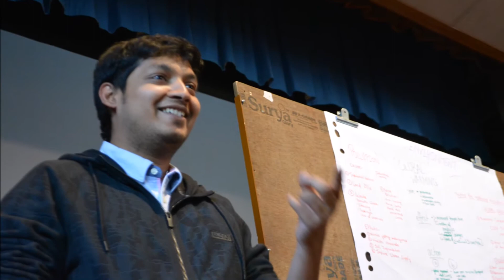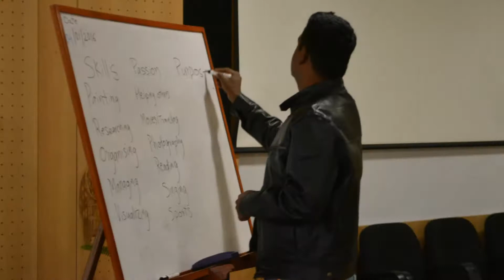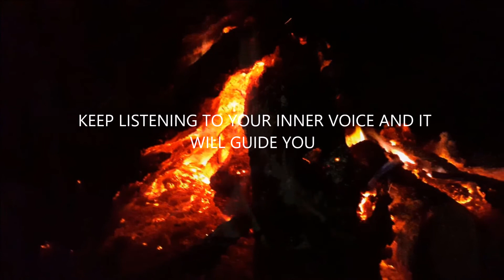Lead for Change Conference (Friday 1st to Monday 4th January, 2016)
Conference held at Asia Plateau, the training, conference and dialogue centre. This conference aims at youth finding deeper meaning and higher purpose in their lives. The age group is from 18 to 30. NExt conference will be held from 1st May to 5th May